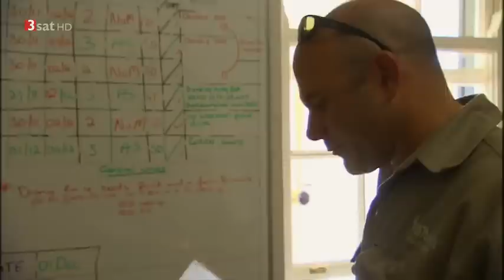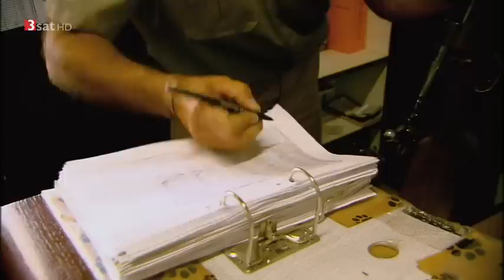[HD] Weiße Löwen und Champagner - Südafrikas Luxus-Naturpark (Doku)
Schlemmen à la carte auf einer Luxuslodge inmitten der üppigen afrikanischen Natur. Das ist möglich im Sanbona Naturreservat in Südafrika. Das private Wildschutzgebiet liegt am Westkap der Republik. Zwar ist die Millionenmetropole Kapstadt nur wenige Autostunden entfernt, doch die Landschaft wirkt urtümlich und unberührt. Es ist erst einige Jahre her, seit die Familie Gardiner eine Reihe alter Farmen kaufte und das Gelände von etwa 54.000 Hektar zum Sanbona Wildlife Reserve zusammenfasste. Bis vor ein paar Jahrzehnten wurde ein Teil des Geländes landwirtschaftlich genutzt. Vor allem Raubtiere wurden gejagt und vertrieben, um Rinder - und Ziegenherden zu schützen. Das ökologische Gleichgewicht geriet durcheinander. Ziel im Sanbona Wildlife Reserve ist es, dieses Gleichgewicht durch Auswilderungen wiederherzustellen. In den letzten Jahren haben die Gardiners ihr halbes Vermögen ausgegeben, um Elefanten, Kapbüffeln, Spitzmaulnashörnern, Zebras und zahlreichen Antilopenarten eine sichere Zuflucht zu geben. Auch die großen afrikanischen Wildkatzen wie Löwen, Leoparden und Geparde leben im Reservat. Über 160 Vogelarten sind dort schon gesichtet worden, nicht wenige von ihnen stehen auf der Roten Liste der bedrohten Tiere.